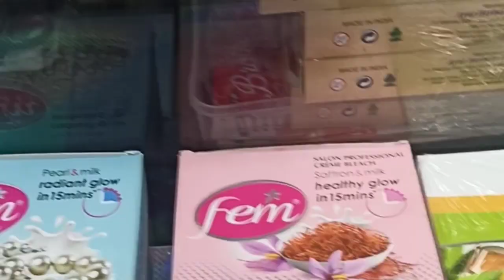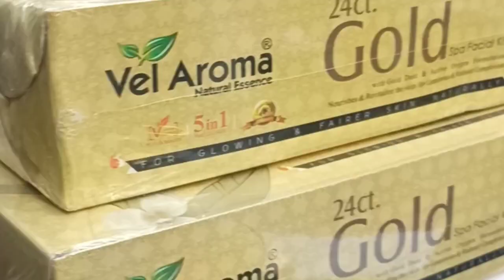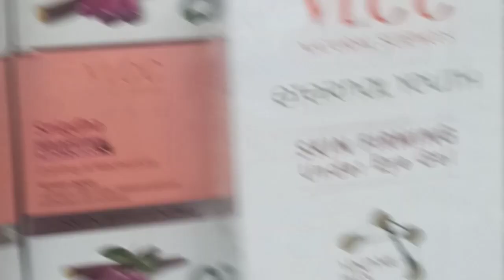পার্লারের জন্য মেডিসিন কিনতে গেলাম কলকাতাতে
Anannya beauty parlour

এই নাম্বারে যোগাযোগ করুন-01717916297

পার্লারের ঠিকানা মিরপুর রূপনগর আবাসিক আরিফাবাদ এক নাম্বার গেট অনন্য বিউটি পার্লার এন্ড ট্রেনিং সেন্টার

সব